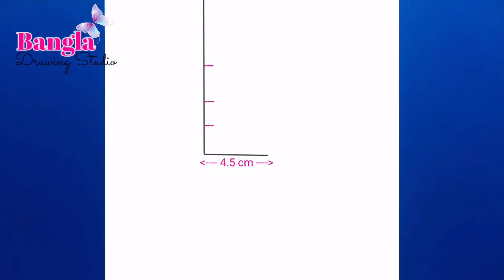How to Draw a Traditional Bride - Pencil Sketch Tutorial || Mandala art of an Indian bride